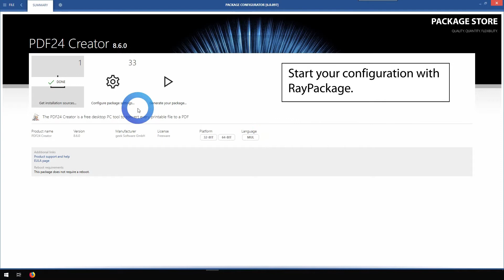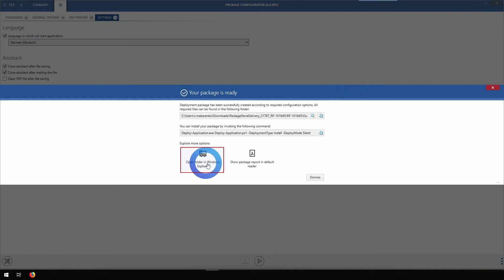Package Store tutorial #2: Download and configuration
Learn how to download and configure your software package!